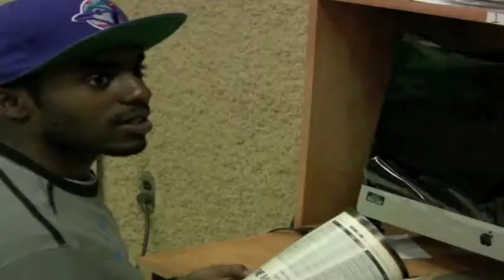nothing on you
I along with two other group members were assigned to do a music video on a pre written song. I did the editing and the sequencing of the video, as well as some of the shooting.